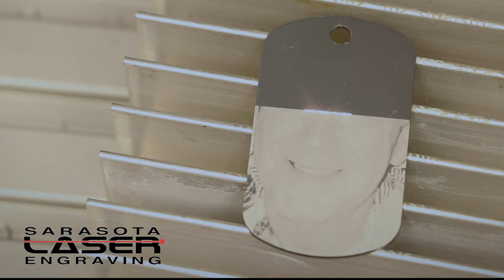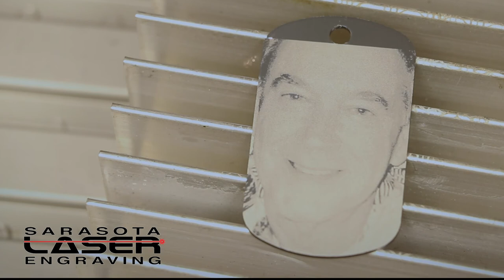Dog Tag Picture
We can engrave your photos on pendants and dog tags. This is a great keepsake.